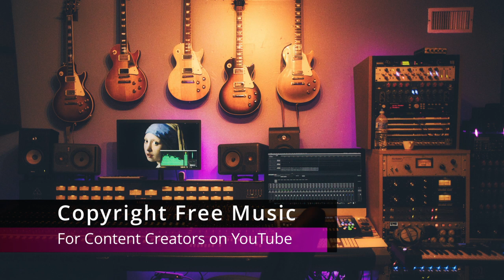How it Began Silent Partner